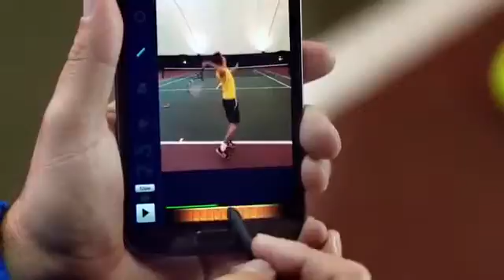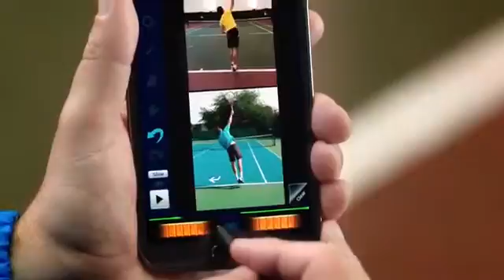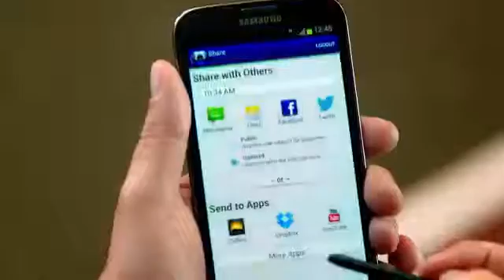Samsung GALAXY Note II Analysing sports videos with Coach's Eye302